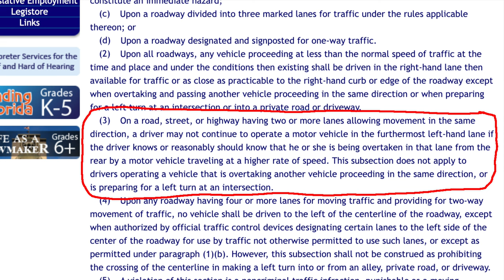Left Lane Hogs KNOW NOTHING About Traffic Laws!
Left lane hogs are drivers who frequently use the left lane of a highway, which is intended for passing, and slow down traffic. They may be unaware of traffic laws or may think it's safer to drive in the left lane.

0:00 Intro
0:13 Left Lane Law
0:50 Idiots in Cars
1:00 Florida State Statute
1:46 Merge Right